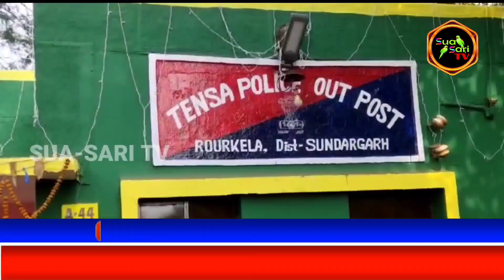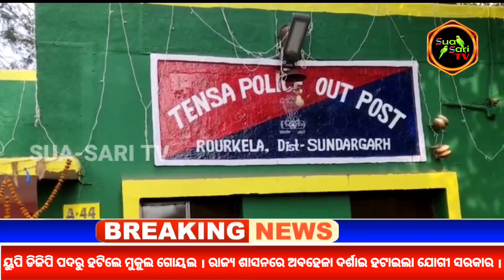12/May/2022 ଟେନସା ପୋଲିସ ପକ୍ଷରୁ ହେଲମେଣ୍ଟ ଓ ମଦୁଆ ଡ୍ରାଇଭର ଚେକିଂSua Sari TV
BREAKING NEWS

                                                                  ଖବର ଆଜିର
                                                            BREKING NEWS

ଆଜିର ଖବର-୧୦/୫/୨୦୨୨ ମଙ୍ଗଳବାର
୧- ଶେଷ ପର୍ଯ୍ୟନ୍ତ ଲୁଚକାଳି ଖେଳିଲା ବାତ୍ୟା ଅସାନି । କାକିନାଡ଼ାରେ ଉପକୂଳ ଛୁଇଁଲା, ପୁଣିଥରେ ରିକର୍ଭ କରି ସମୁଦ୍ରକୁ ଫେରିଲା ।

୨-ଦେଶଦ୍ରୋହ ଆଇନ ଉପରେ ରୋକ ଲଗାଇଲେ ସୁପ୍ରିମକୋଟ, ଏଣିକି ସଜା କାଟୁଥିବା କଏଦୀ ମଧ୍ୟ କରିପାରିବେ ବେଲ ଆବେଦନ ।

୩-ସାତକୋଶିଆ ପାଇଁ ଖୁସିଖବର, ଅଣ୍ଡା ଫୁଟି ଜନ୍ମନେଲେ ୩୦ ଘଡ଼ିଆଳ କୁମ୍ଭୀର ଛୁଆ । ଦୀର୍ଘଦିନ ପରେ ଏତେ ସଂଖ୍ୟକ କୁମ୍ଭୀର ଛୁଆଙ୍କ ଜନ୍ମ ସାତକୋଶିଆର ଜୈବ ବିବିଧତା ଅନୁକୂଳ ବୋଲି ପରିବେଶବିତମାନେ କଲେ ଆକଳନ ।

୪-୨୦୧୯-୨୧ରେ କରାଯାଇଥିବା ସର୍ବଶେଷ ଏନଏଫଏଚଏସ ସର୍ଭେରୁ ଜଣାପଡିଲା ଯେ ଏବେବି ୧୯ ପ୍ରତିଶତ ପରିବାର କୌଣସି ଶୌଚାଳୟ ସୁବିଧା ବ୍ୟବହାର କରନ୍ତି ନାହିଁ।

୫-ସର୍ବଶେଷ ଜାତୀୟ ପାରିବାରିକ ସ୍ୱାସ୍ଥ୍ୟ ସର୍ବେକ୍ଷଣ (ଏନଏଫଏଚଏସ) ରିପୋର୍ଟ ଅନୁଯାୟୀ ୧୫-୨୪ ବର୍ଷ ବୟସର ପ୍ରାୟ ୫୦ ପ୍ରତିଶତ ମହିଳା ଏପର୍ଯ୍ୟନ୍ତ ଋତୁସ୍ରାବ କାଳରେ ସୁରକ୍ଷା ପାଇଁ କପଡା ବ୍ୟବହାର କରନ୍ତି ।

୬-ମୋଦୀ ସରକାରଙ୍କ ୮ ବର୍ଷ ପୂର୍ତ୍ତି ପାଳନ ପାଇଁ ବିଜେପି ଯୋଜନା କଲା ୧୫ ଦିନିଆ ବିଶାଳ ଅଭିଯାନ । ଆସନ୍ତା ମେ ୩୦ରୁ ସମାଜର ସବୁ ବର୍ଗଙ୍କ ନିକଟରେ ପହଞ୍ଚିବା ପାଇଁ ଏହି ବିଶାଳ ଅଭିଯାନ କରିବ ଆରମ୍ଭ ।

୭-ବ୍ରଜରାଜନଗର ଉପନିର୍ବାଚନ ପାଇଁ ମଇଦାନ ବି ପ୍ରସ୍ତୁତ, ଯୋଦ୍ଧା ବି ପ୍ରସ୍ତୁତ। ଶେଷ ହୋଇଛି ନାମାଙ୍କନପତ୍ର ଦାଖଲ ପ୍ରକ୍ରିୟା। ଆଜି ନାମାଙ୍କନପତ୍ର ଯାଞ୍ଚ କରାଯିବ।

୮-ଜାମ୍ମୁ କାଶ୍ମୀର ମିଳିତ ପରୀକ୍ଷା ପାଇଁ ବୟସସୀମା ୩୨ରୁ ୩୫କୁ ବୃଦ୍ଧି କରାଯାଇଛି ଏବଂ ସଂରକ୍ଷିତ ଓ ଇନ୍‍ସର୍ଭିସ ପ୍ରାର୍ଥୀମାନଙ୍କ ପାଇଁ ୩୪ବର୍ଷରୁ ୩୭ବର୍ଷକୁ ବୃଦ୍ଧି କରାଯାଇଥିବାବେଳେ ଭିନ୍ନକ୍ଷମମାନଙ୍କ ପାଇଁ ୩୮ବର୍ଷକୁ ବୃଦ୍ଧି କରାଯାଇଛି ।

୯-ରାୟଗଡ଼ା-ବିଜୟନଗରମ ରେଳ ରୁଟରେ ଅଘଟଣ: ଯାତ୍ରୀବାହୀ ବଗି ଛାଡ଼ି ୨ କିମି ଗଡ଼ିଲା ସମତା ଏକ୍ସପ୍ରେସ୍ ।

୧୦-ସାରା ବିଶ୍ୱରେ ୩୩୭ କୋଟି ଟଙ୍କା କଲେକସନ୍‌ କରିଥିବା ଫିଲ୍ମ ‘ଦ କାଶ୍ମୀର ଫାଇଲସ୍’ ସିଙ୍ଗାପୁରରେ ହେଲା ବ୍ୟାନ୍‌ । ସିଙ୍ଗାପୁର ସରକାର ଏହି ପ୍ରତିବନ୍ଧକ ଲଗାଇଛନ୍ତି।

odia news
live news
real case